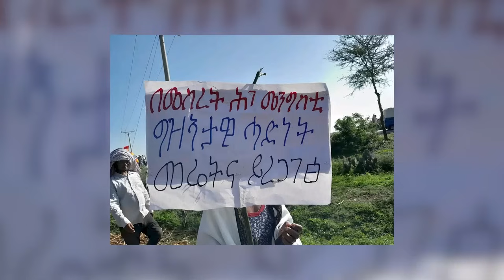መሬትና ኣይንህብን /ቅትለት ኣመራርሓ/ ከቢድ ህውከት ኣዲስ ኣበባ/መጥቃዕቲ ክፍኑ እየ-መጠንቀቅታ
መሬትና ኣይንህብን /ቅትለት ኣመራርሓ/ ከቢድ ህውከት ኣዲስ ኣበባ/መጥቃዕቲ ክፍኑ እየ-መጠንቀቅታ#RaraMedia